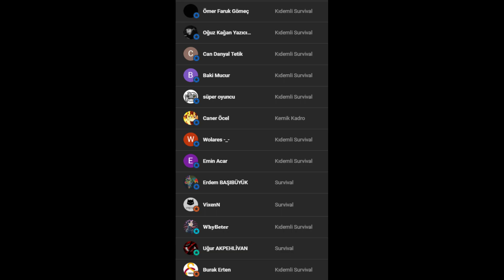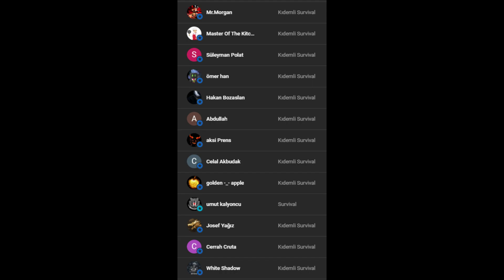TÜM BOSSLARI KESTİK - 1000. VİDEO - LAST DAY ON EARTH SURVİVAL